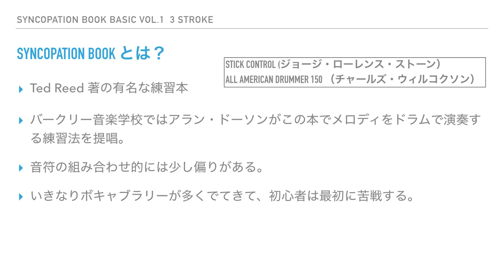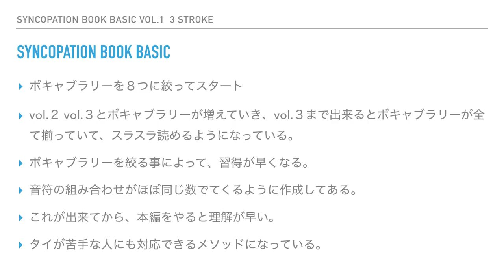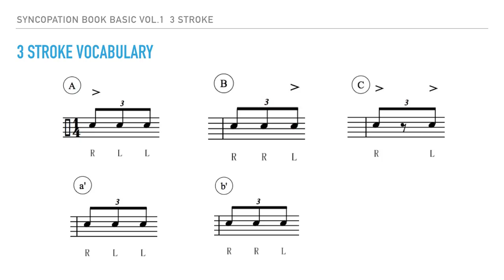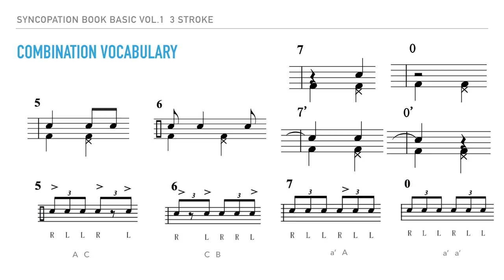Syncopation Book Basic 3 stroke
テッドリード著、シンコペーションブックをすらすら、読み替えれるようにするためのメソッドです。
ベーシックの譜面などはこちらにあります。